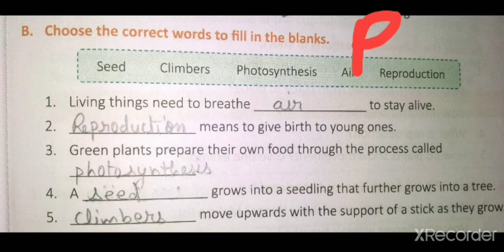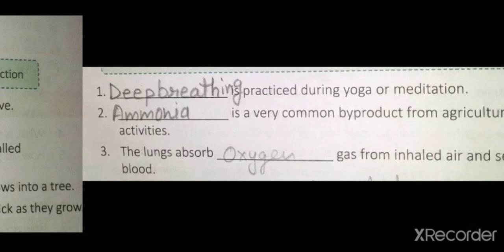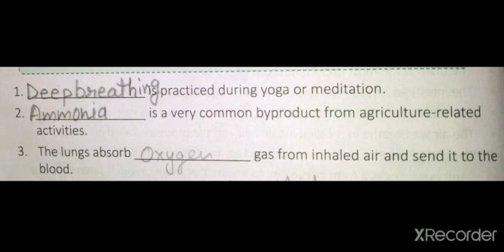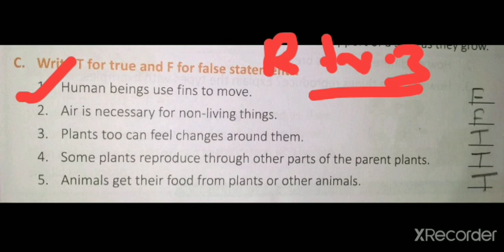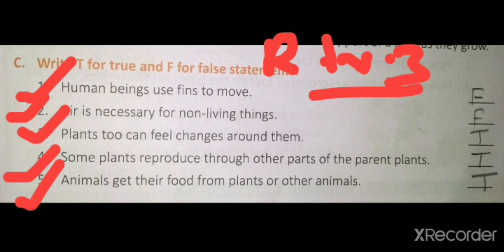Class 3rd Revision Work 2 and 3